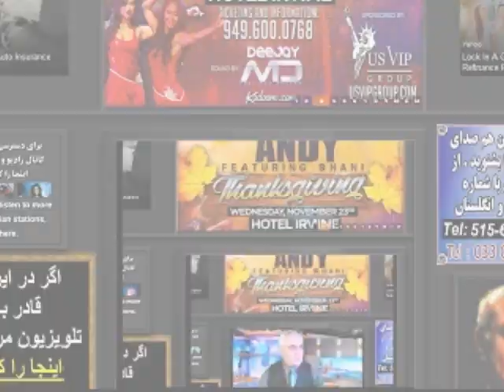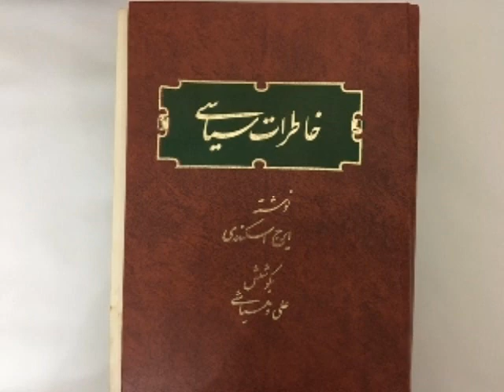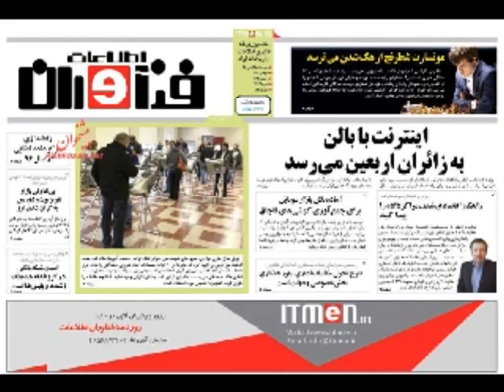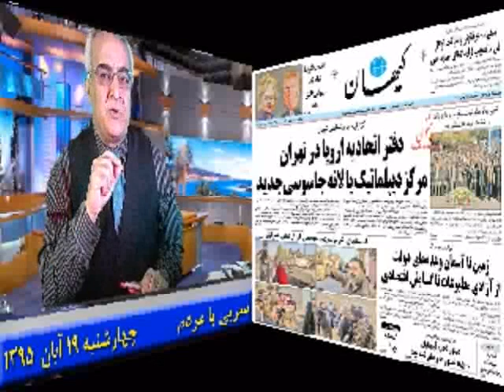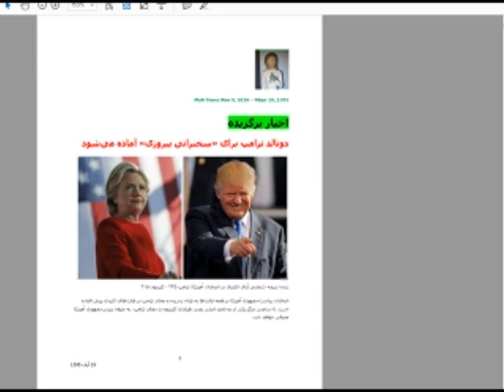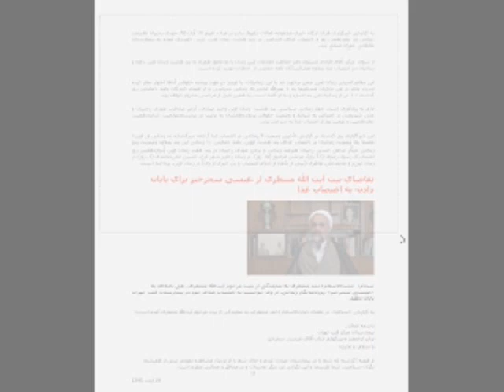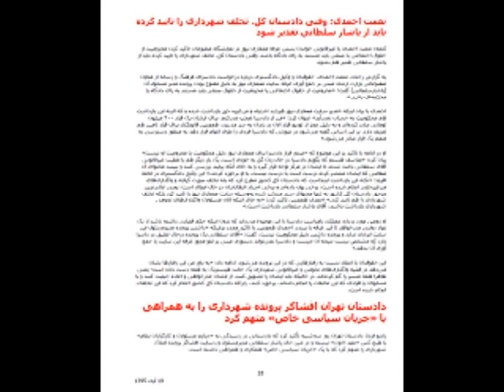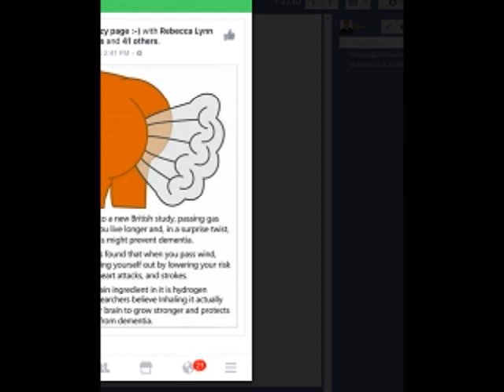Sorbi 2016-11-09 * Persian TV * Mardom TV usa * ​سربی با مردم ​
​سربی با مردم